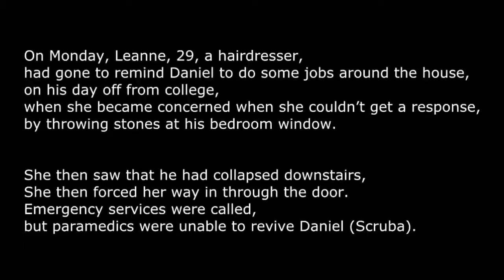R.I.P Scuba (Daniel Nicholls)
Daniel Scruba Nicholls.
Never got to meet brother, still played a lot together.
Always Laughing having a good time brother.
All my respect goes out to you and your parents man.
You were taking way to young man.
We still had our dualtage to go bro, don't worry about that man i got it covered.
You just fly high man, and take care up there you're in a way better place now.

A thousand times we needed you
A thousand times we cried
If love alone could have saved you
you never would have died
A heart of gold stopped beating
two twinkling eyes closed to rest
God broke our hearts to prove he only took the best
never a day goes by that you're not in my heart and my soul.

Respect.